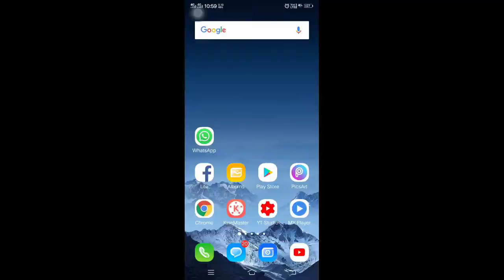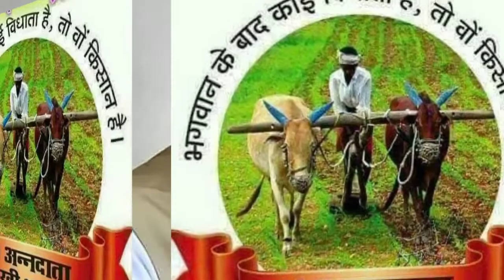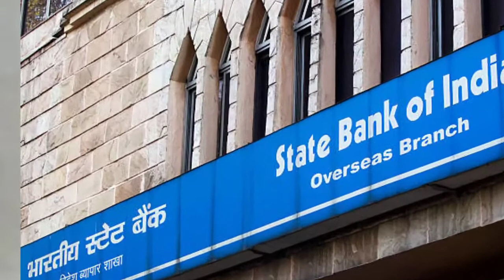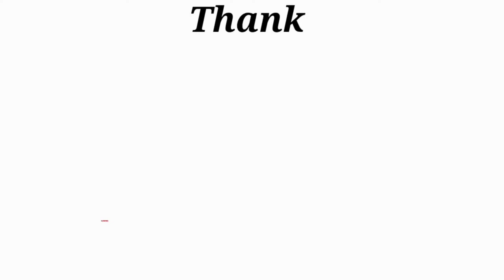Election and Modi Ji news|कर्मचारियों के लिए चुनाव आयोग सख्त ,व मोदी जी के 7 नये नियम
Is video me nirvachan aayukt dvara karmchariyon ki khabar hai v modi ni marcha me konse 7 niyam nikale hai usko bataya gaya hai